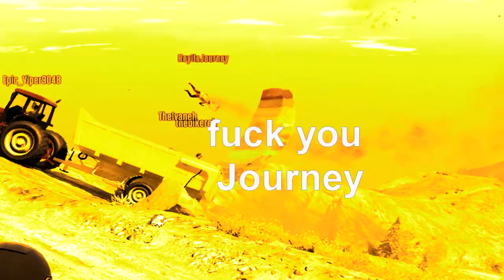Grand Theft Antics: EPISODE 7: Bikes 'n Planes / Tractor Rides w/ TheIvaneh Crew! | PC Edition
Today the Ivaneh Crew takes motorbikes onto cargo planes, and goes for scenery rides in tractor trailers! Hope you enjoy! :D

If you want to play with TheIvaneh crew, follow his social media to find out when he's hosting lobbies.

Music Credentials:

 - Mathias Bjork
 - Andreas Jamsheree
 - Magnus Ringblom
 - Niklas Gustavsson
 - Rannar Sillard
 - Jack Elphick
 - Johannes Bornlöf
 - Gustavsson & Sandberg